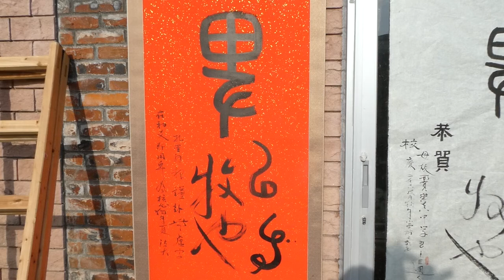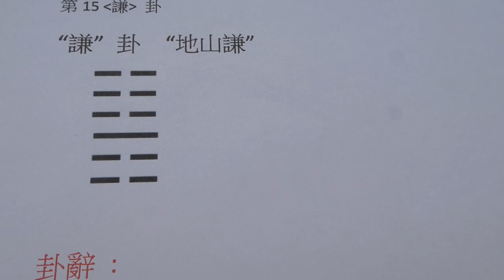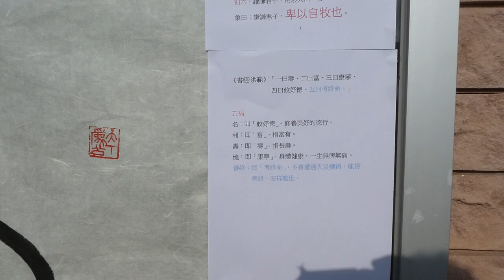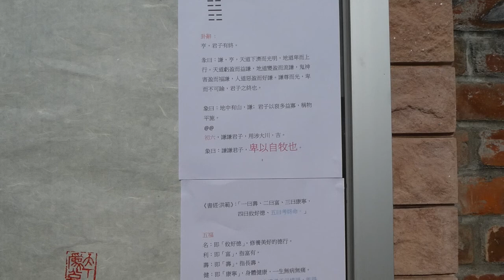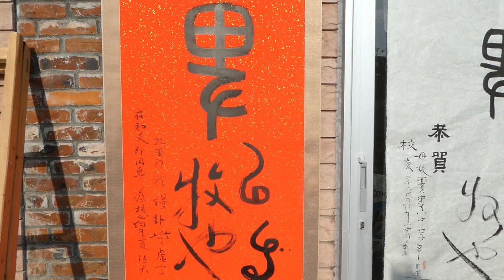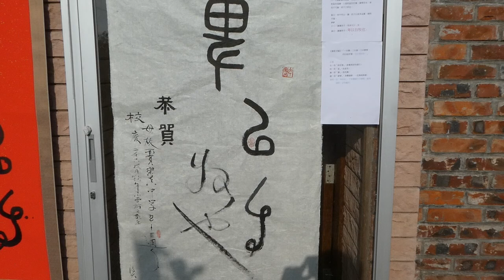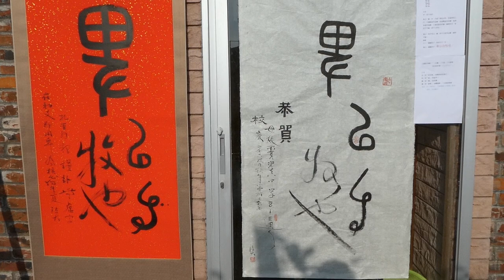法大無邊 書法 卑以自牧也 兩寫比較 20181121